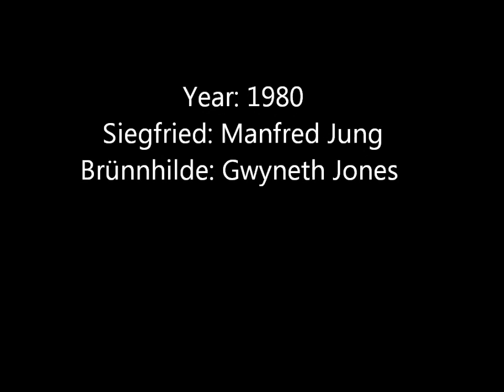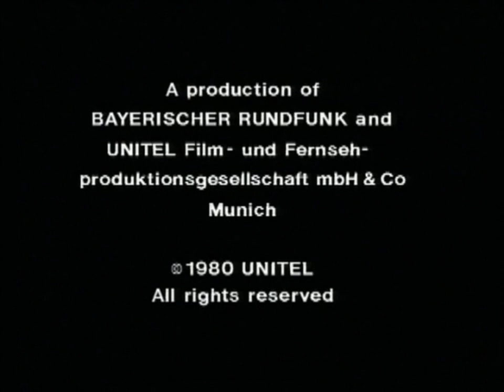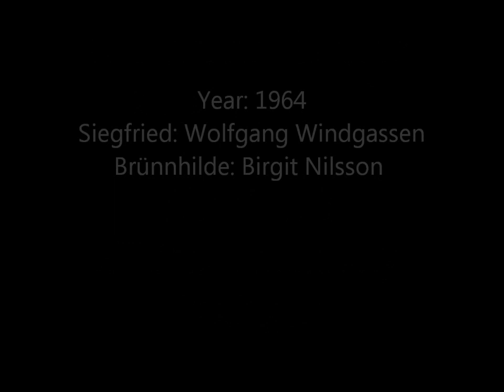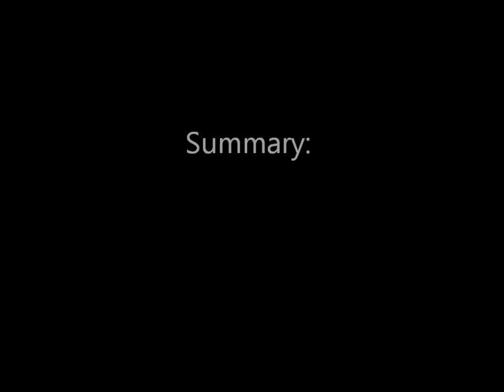Wagnerian singers: past vs present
The quality of opera singing is on the decline... Many critics focus on the bel canto repertory, but what about Wagnerian voices?